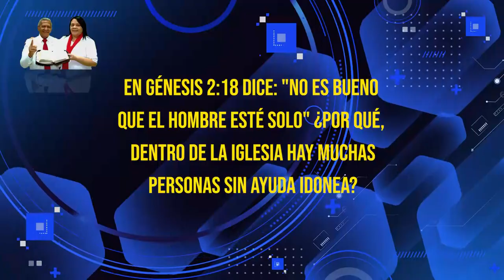HNO PUERTAS RESPONDE #506 | ¿POR QUÉ HAY MUCHAS PERSONAS SIN AYUDA IDÓNEA? | LUZ TV | MICRO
Pastor Jaime Puertas:
EN GÉNESIS 2:18 DICE: "NO ES BUENO QUE EL HOMBRE ESTÉ SOLO" ¿POR QUÉ DENTRO DE LA IGLESIA HAY MUCHAS PERSONAS SIN AYUDA IDÓNEA?

Voz Over / Locutor: que lee las preguntas:
Juan Marquez.